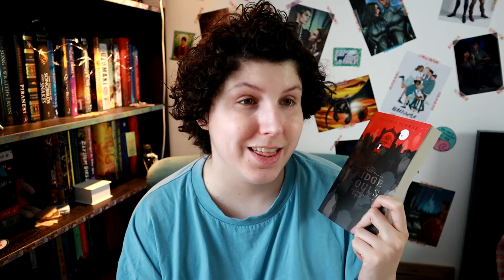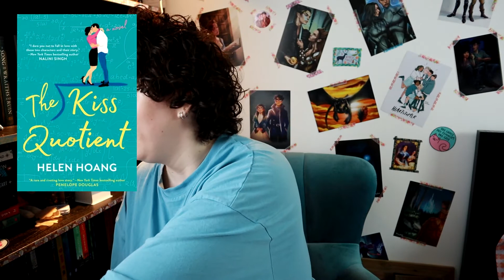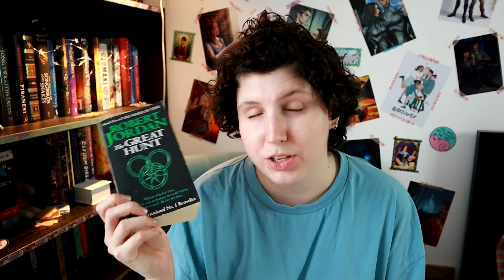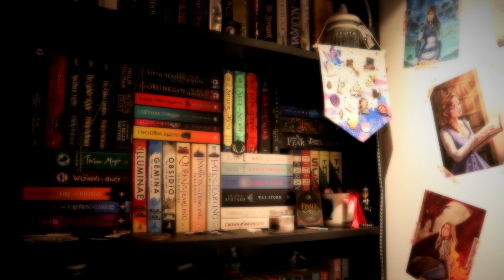APRIL WRAP-UP - 13 books and a bit of a rant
Hello!

Here I am with the books I read in April!

Sophia x

PONDERFUL BOOKS